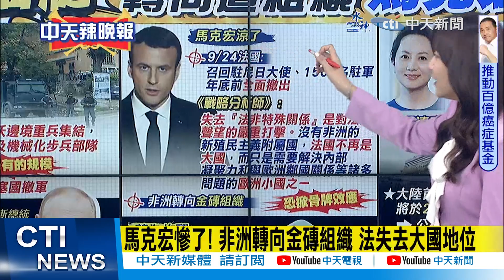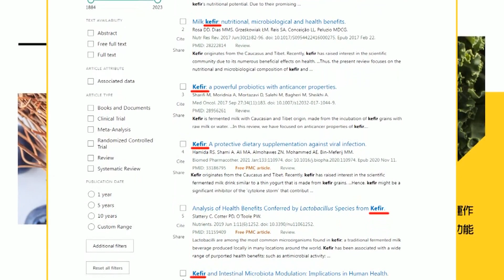【鄭亦真辣晚報】再徵13萬人! 普丁發狠 簽署"秋季徵兵令"｜重大訊號 普丁見這人 瓦格納軍團復活? @中天新聞CtiNews 精華版